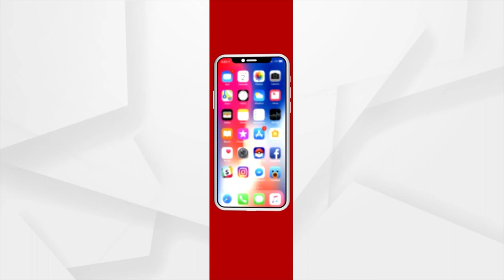Cyclonic Circulation Forms Over BoB, Low Pressure Likely To Be Formed In Next 24 Hours